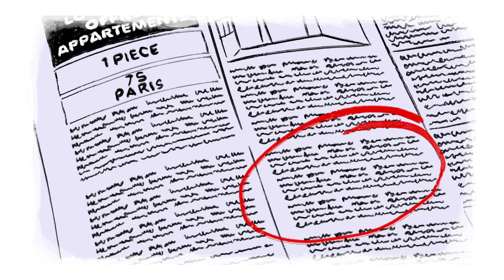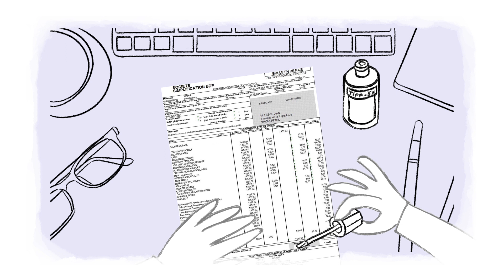Karambolage - Trois fois le loyer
Katharina Kloss est allemande et elle cherche un appartement à Paris. Pas facile quand on doit gagner « trois fois le loyer » !
Texte : Katharina Kloss
Réalisation : Philippe Massonnet